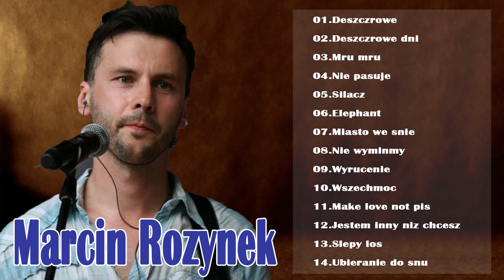PLAYLIST Najlepsze piosenki Marcina Rozynka